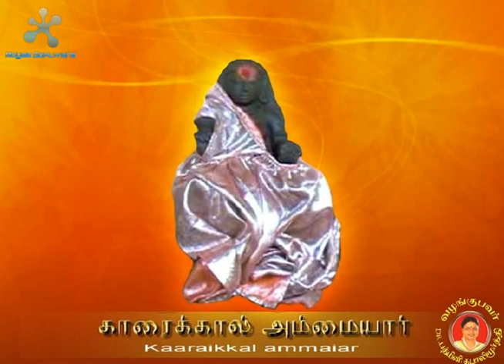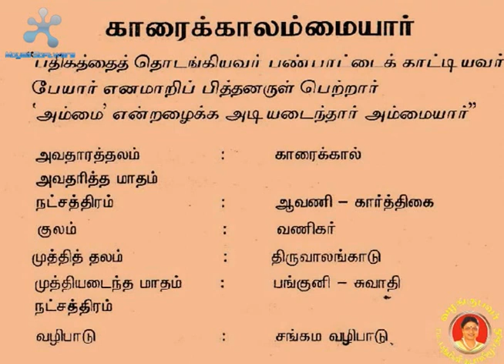Kaaraikkal ammaiyar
courtesy of
DR. padmini kabalimurthi chidamparam